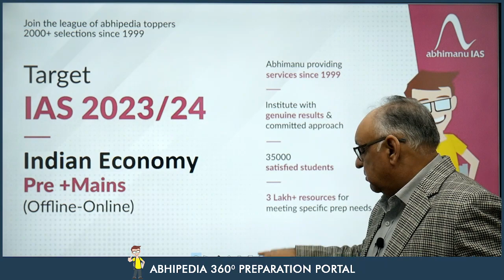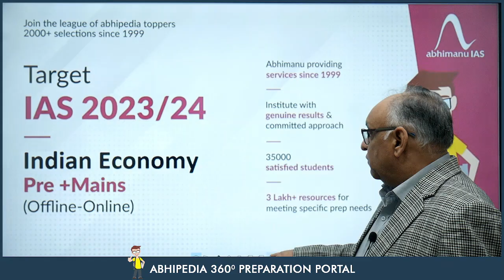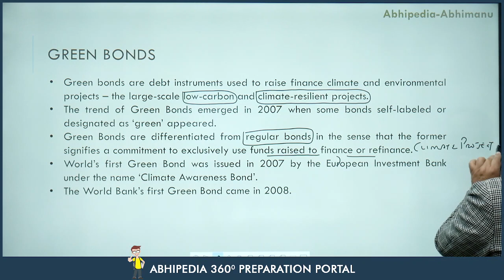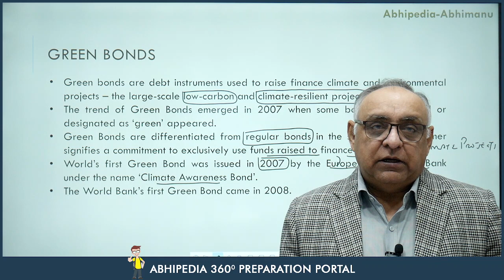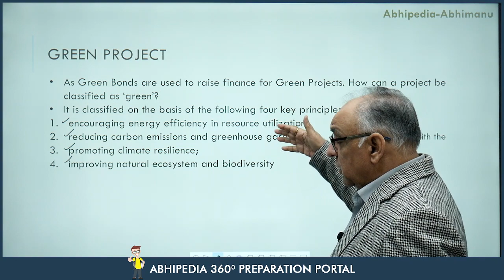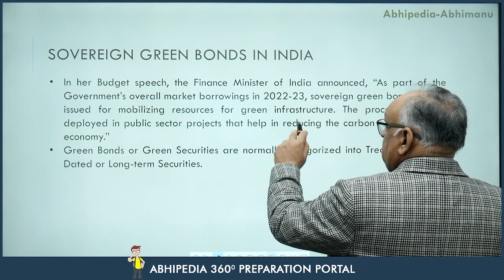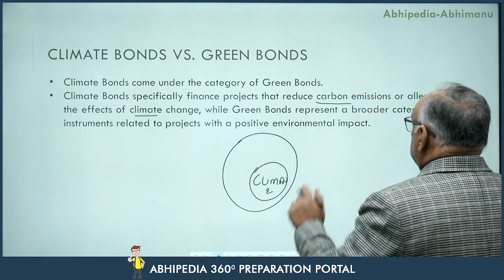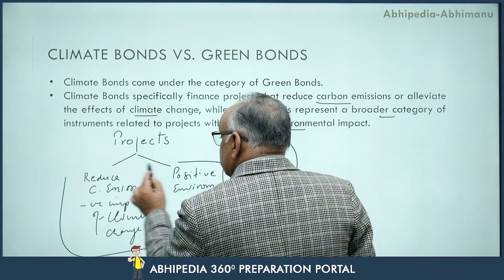UPSC CSE 2023 | Series on Concepts in Economy | Green Bonds | Dr. H S Sidhu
UPSC CSE 2023 | General Studies | Series on Concepts in Economy | Green Bonds  | Dr. H S Sidhu